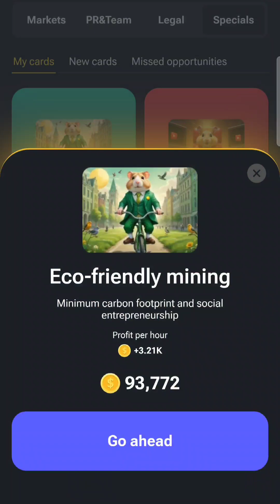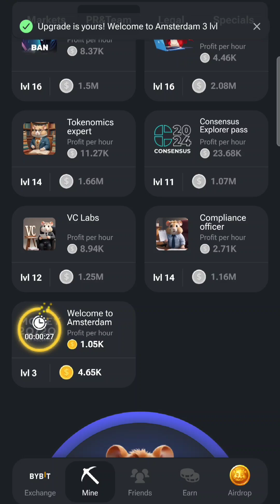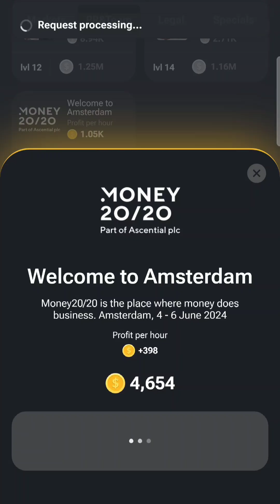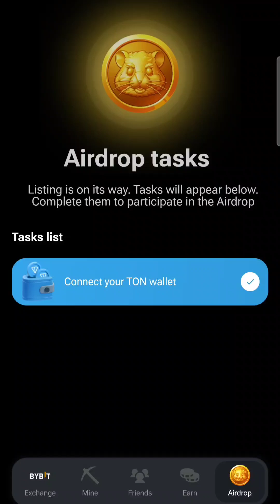Hamster Kombat Play 79